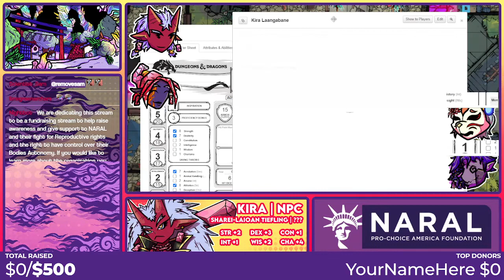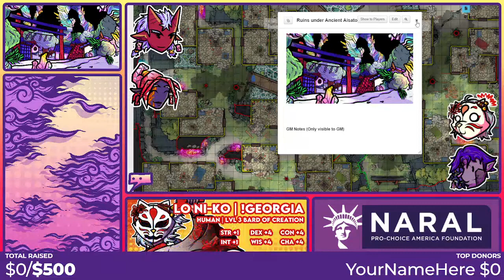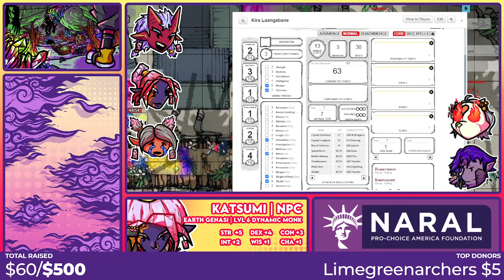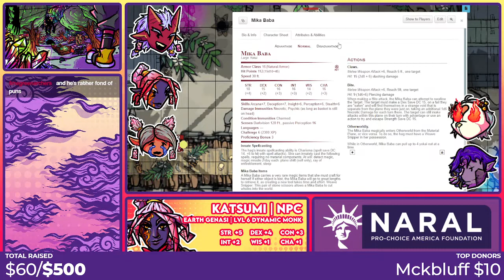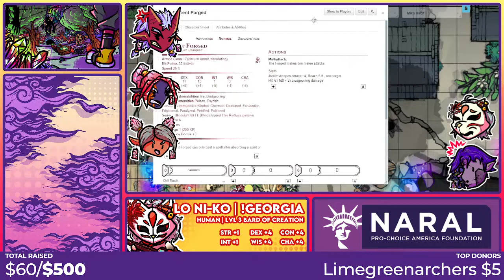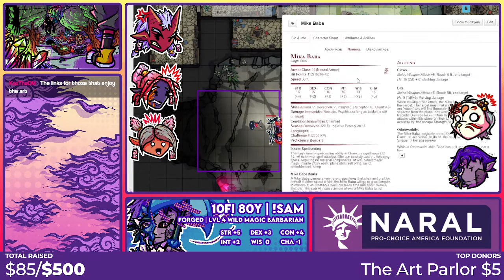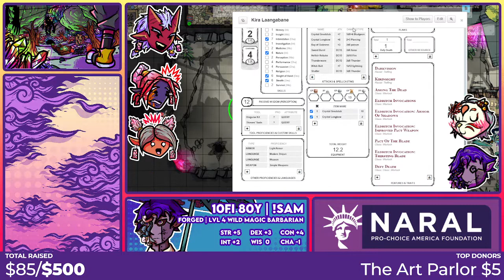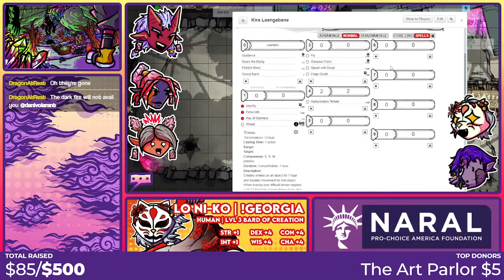[Throne Atop Sands] Session 16 - The Empress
Due to the situation in the US, this session was dedicated to be a Fundraising stream for NARAL and their fight for the right to Freedom for Everybody!